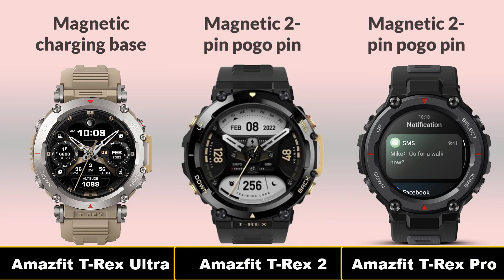Amazfit T Rex Ultra vs Amazfit T Rex 2 vs T Rex Pro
Amazfit T Rex Ultra vs Amazfit T Rex 2 vs T Rex Pro Smartwatch Full Animated Comparison

The new Amazfit T Rex Ultra has just been Announced, an entry-level smartwatch with a very low budget.

|| Full Comparison Of Amazfit T Rex 2 vs T Rex Pro vs T-Rex
|| Amazfit T Rex Pro vs Amazfit T Rex 2 vs Amazfit T Rex review

In This Video We are Comparing Amazfit T Rex Ultra vs Amazfit T Rex 2 vs T Rex Pro Which Is the Best Smartwatch.

Video Highlights

Introduction
Camera
Display
Body & Design
Hardware Chipset And RAM-ROM
Also, Support
Main Features
Price And Result